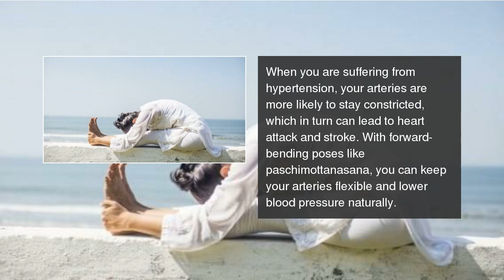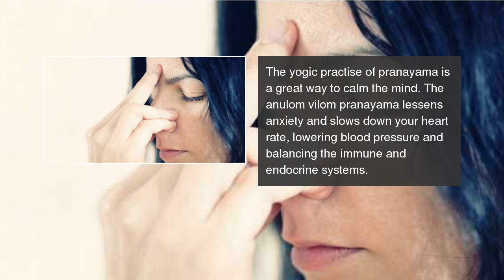Daily Yoga Tip 7 yoga asanas to reduce hypertension naturally! (Photo Gallery)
Try these poses to reduce your blood pressure and your stress levels. Daily Yoga Tip: 7 yoga asanas to reduce hypertension naturally! (Photo Gallery)